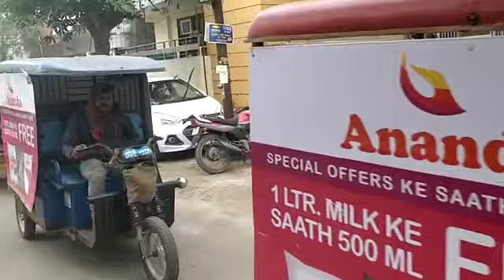हापुड़ ने गोपाल जी डेयरी का आनंदा दूध, दही और मावा पाउडर को खुली बाहों से अपनाया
आनंदा डेयरी हापुड़ के लोगों के सामने अपने दूध, दही और मावा पाउडर के साथ सामने आया. लोगों ने इन सभी को काफ़ी पसंद किया.